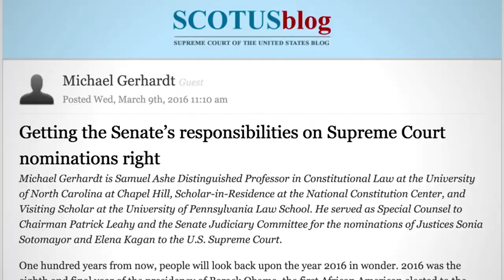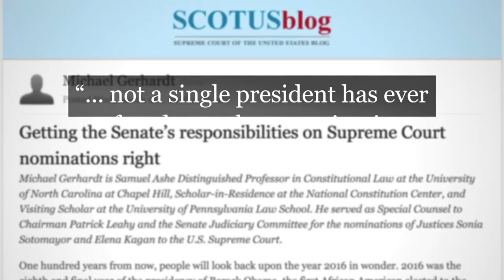The Nominee | Full Frontal with Samantha Bee | TBS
There's always a reason to refuse a Supreme Court nominee a hearing—when you use your imagination!

Visit SamanthaBee.com for more videos and web extras.